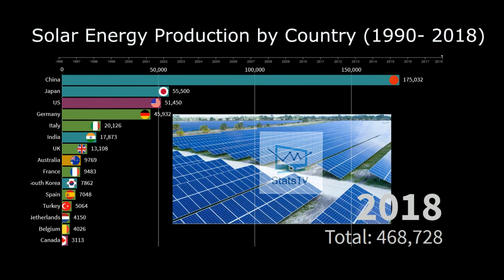Solar Energy Production by Country Top 15 (1990 - 2018) Bar Chart Race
This is the Bar Chart Race of Solar Energy Production by Country from 1990 to 2018. In this we will the Top 15 Country and their growth and decline in the Global Competition of Solar Energy Production.